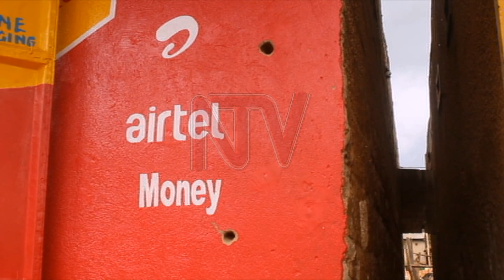OBUNKENKE E BUTAMBALA : Abatuuze bakyali mu kutya olw’obulumbaganyi obwakoleddwa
Embeera ekyali yakwewunaganya mu batuuze b’e Kyabadaaza mu disitulikiti ey’e Butambala oluvannyuma lw’obulumbaganyi bw’emmundu obwabaddewo olunaku lw’eggulo obwaviiriddeko abantu babiri okukubwa amasasi agaabatiddewo.Tukitegedde nti omu ku battiddwa abadde muyizi eyakamaliriza ebigezo bye Siniya ey'okuna wabula nga yalese omukazi ow'olubuto.